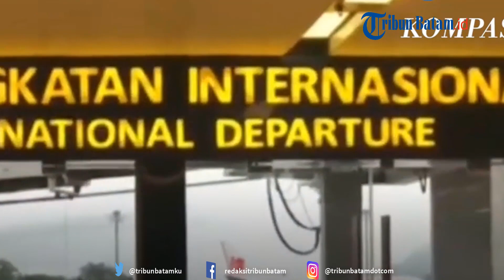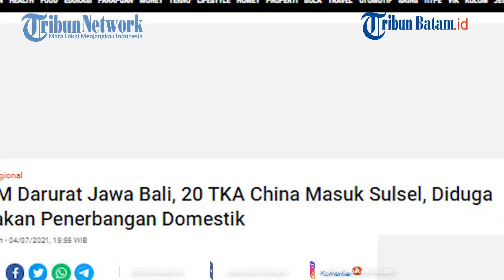20 TKA China Terobos PPKM Darurat Jawa Bali, Gunakan Penerbangan Domestik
Sebanyak 20 tenaga kerja asing (TKA) asal China diamankan petugas di Bandara Sultan Hasanudin, Makassar, pada Sabtu (3/7/2021) malam.

Hal itu lantaran seluruhnya datang saat pemerintah sedang menerapkan Pemberlakuan Pembatasan Kegiatan Masyarakat (PPKM) darurat di Jawa dan Bali.

Selain itu mereka diduga masuk ke Sulawesi Selatan menggunakan penerbangan domestik.

editing W